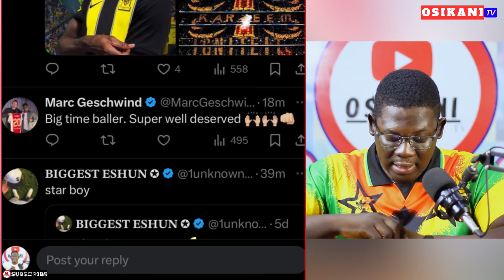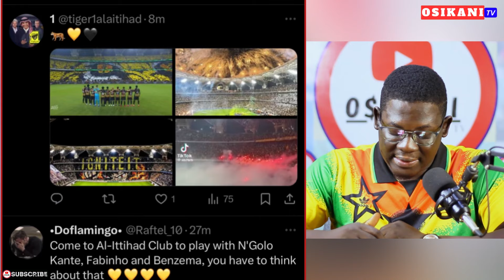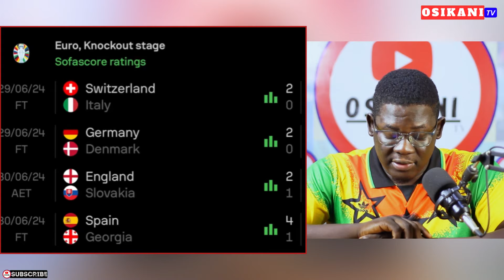KUDUS TO SAUDI ARABIA - AL ITTIHAD FANS WELCOME KUDUS ON NEW POST…BLACK STARS PLAYERS TRANSFER &MORE